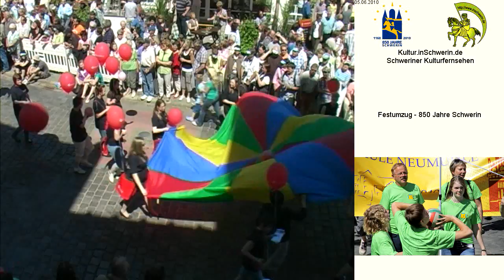Festumzug - 850 Jahre Schwerin 7